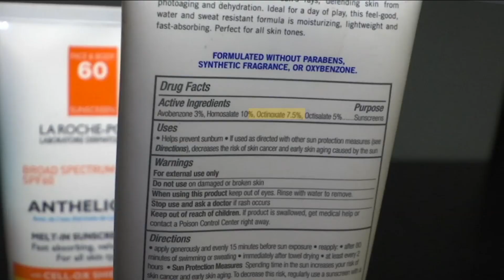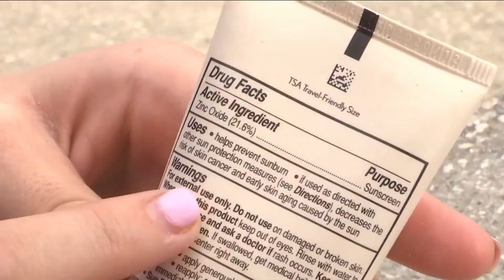Florida senators on opposite ends of the spectrum on sunscreen ban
JACKSONVILLE, Fla. - It's sunscreen season all year round in the Sunshine State. But many will admit they don't wear it as much as they should.